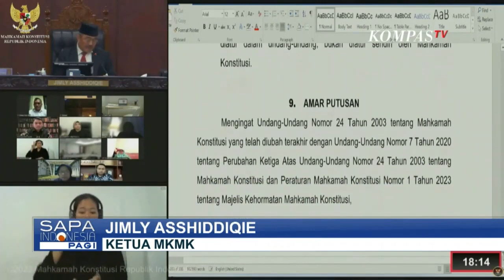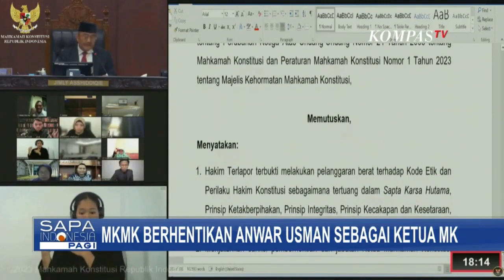Seberapa Besar Peluang Dikabulkannya Gugatan Pembatalan Putusan Batas Usia Capres-Cawapres?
JAKARTA, KOMPAS.TV - Majelis Kehormatan Mahkamah Konstitusi menjatuhkan sanksi pada Ketua MK Anwar Usman yakni memberhentikan Anwar Usman sebagai Ketua MK, namun masih menjabat sebagai hakim MK.

Anwar Usman terbukti melakukan pelanggaran berat etik dan melanggar sapta karsa kehakiman.

Sementara itu, anggota Majelis Kehormatan Mahkamah Konstitusi Bintan R. Saragih menyampaikan pendapat berbeda atau dissenting opinion terhadap sanksi yang diberikan kepada Ketua MK Anwar Usman.

Ia menganggap Anwar sudah seharusnya mendapat sanksi berupa pemberhentian tidak dengan hormat karena telah  dinyatakan  melakukan pelanggaran berat.

Sementara itu, 2 hakim lainnya yakni Arief Hidayat disebut tidak bersalah terkait pendapat berbeda atau disenting opninion dalam putusan MK.

Namun Arief Hidayat terbukti bersalah melanggar kode etik dan perilaku atas pernyataanya di ruang publik yang merendahkan martabat Mahkamah Konstitusi.

Sedangkan Hakim Saldi Isra tak melanggar kode etik terkait pendapat berbeda atau dissenting opinion dalam putusan MK.

Meski MKMK telah memtuskan soal pelanggaran yang dilakukan pada Anwar Usman yang telah memutuskan soal batas usia capres dan cawapres di pilpres 2024, sanksi MKMK ini tidak berpengaruh terhadap proses pemilu dan paslon capres dan cawapres dalam tahapan pemilu.

Hal ini disampaikan mantan Hakim MK, Hamdan Zoelva usai persidangan yang digelar MKMK.

Hari ini, Mahkamah Konstitusi kembali akan menyidangkan lagi gugatan terkait batas usia capres cawapres yang juga bertepatan dengan hari terakhir pengusukan bakal capres cawapres pengganti ke KPU RI.

Publik pun menanti, apa putusan MK.